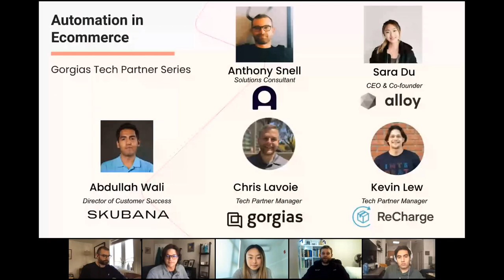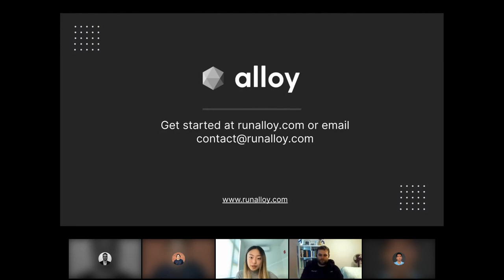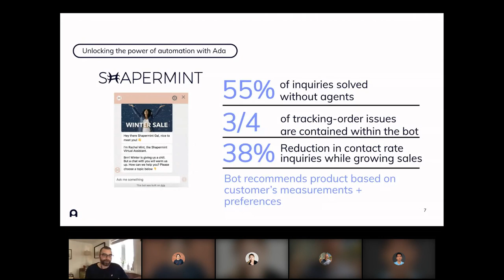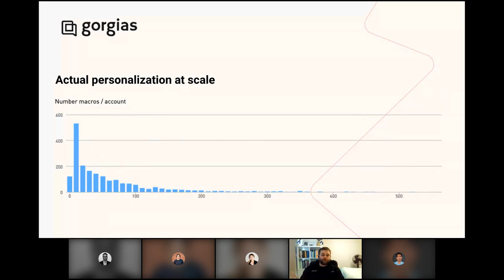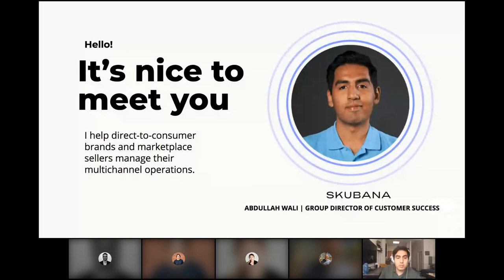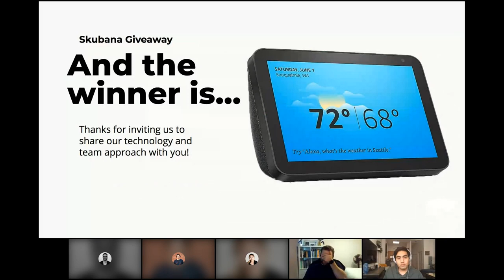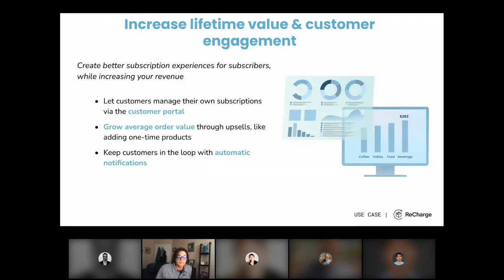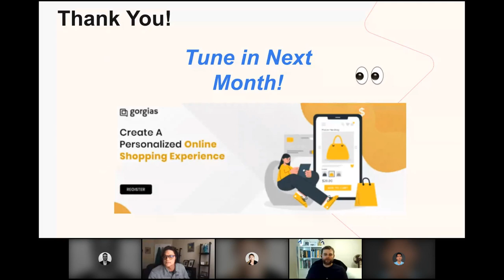Ecommerce Automation: 5 Ways To Automate Your Store & Get More Done For Less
The best way to set up your eCommerce business up for success (i.e. more sales, profits and operations) is to convert repetitive tasks and processes into an automated system.

Automation of eCommerce frees up valuable time for your team to focus on more important aspects of the business, increasing efficiency especially and standardizing the brand experience for your valued customers and prospects.

In this webinar, you will learn how to identify repetitive tasks in your eCommerce business that can be effectively automated through the most innovative tech offered by the best applications in the direct-to-consumer Shopify, Magento & BigCommerce ecosystem.